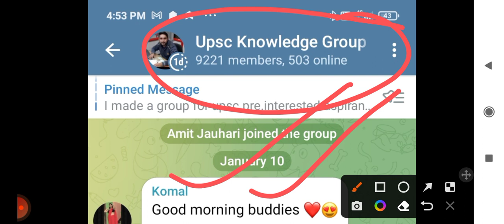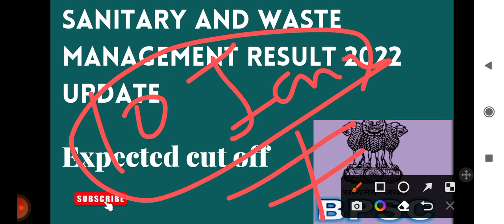sanitary and waste management result 2022 I sanitary and waste management Cut off 2022 | bpsc 2022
your queries :- bpsc sanitary and waste management result 2022
bpsc sanitary and waste management cutoff 2022
bpsc Assistant sanitary and waste management officer result